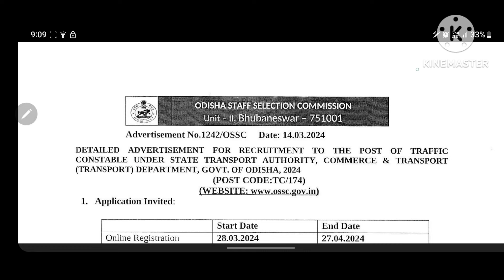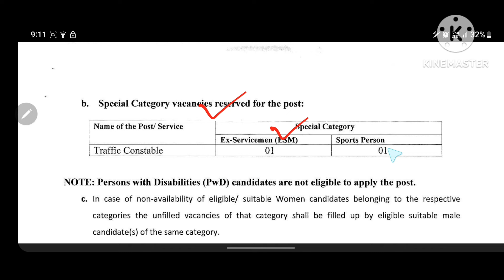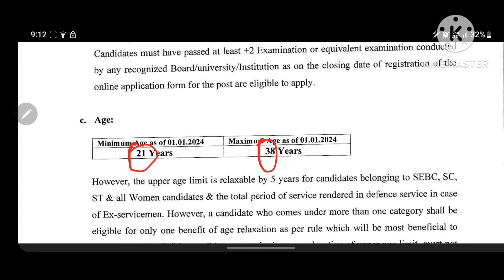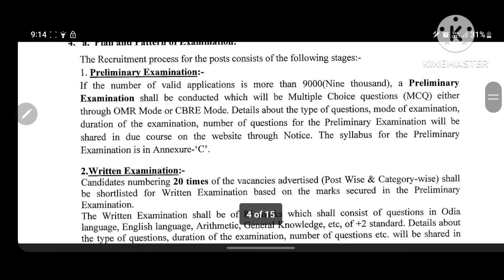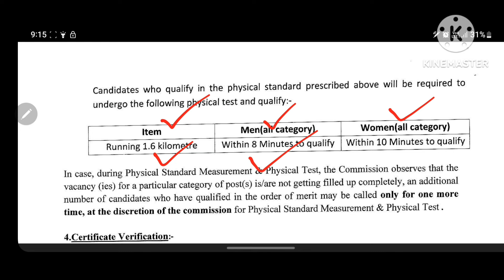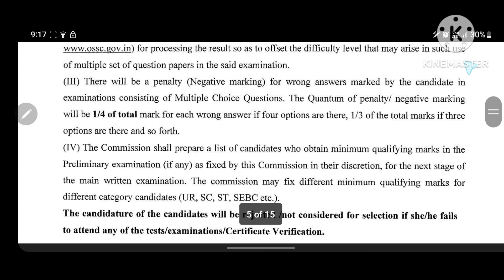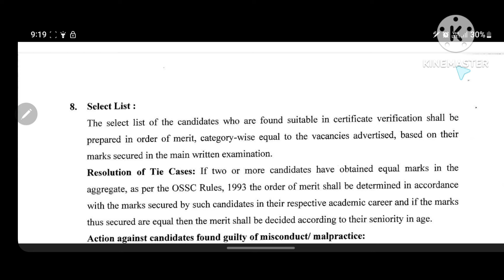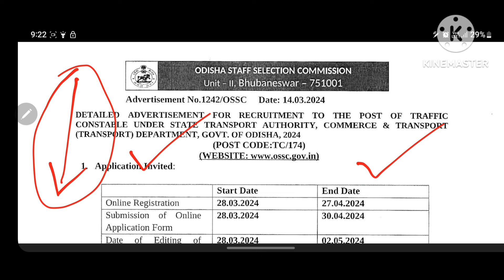ଆସିଗଲା OSSC ର ନୂଆଁ ନିଯୁକ୍ତି ୨୦୨୪ | OSSC NEW RECRUITMENT 2024 | Odisha Job Advice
Hello guys here in this video we have discussed the details of OSSC NEW RECRUITMENT 2024 and processes so that your application ways would get more easier than before.

ossc recruitment 2024 apply online,
ossc recruitment 2024 by laxmidhar sir,
upcoming ossc recruitment 2024,
ossc si recruitment 2024,
ossc je recruitment 2024,
ssc cgl recruitment 2024,
ossc anganwadi recruitment 2024,
ossc excise si recruitment 2024,
ossc post graduate level recruitment 2024,
ossc ongoing recruitment 2024,
ossc technical assistant recruitment 2024,
how to apply ossc si recruitment 2024,
ossc group b and c recruitment 2024,
ossc deo recruitment 2024,
ossc excise sub inspector recruitment 2024,
ossc junior stenographer recruitment 2024,
ossc junior stenographer recruitment 2024 syllabus,
ossc upcoming exam 2023,
ossc upcoming recruitment 2023,
ossc group b and c recruitment 2023,
ossc upcoming exam date 2023,
ossc group b and c recruitment 2023 exam date,
ossc upcoming recruitment,
ossc upcoming notification,
ossc upcoming job,
ossc upcoming recruitment 2024,